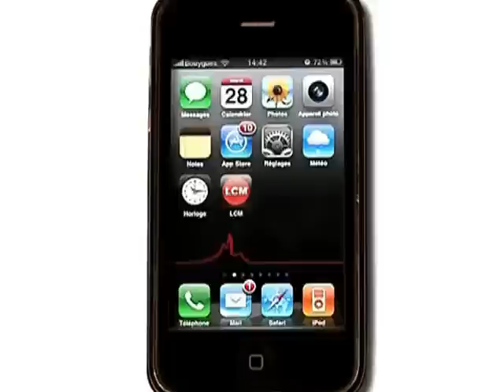L'Aïd El Kébir oui, mais où? (Marseille)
L'Aïd el Kébir approche à grands pas et comme chaque année la même question se pose: où vont se dérouler les rites sacrificiels?

Sites webs/blogs, copiez cette vidéo avec le bouton "Intégrer" !